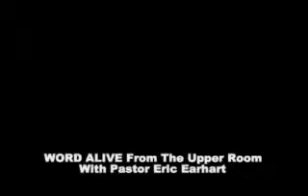Word Alive S2 Ep 17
Pastor Eric Earhart speaks on Spirit, Soul and Body.  Join us to see lives changed by the Power of God's Word and Spirit.